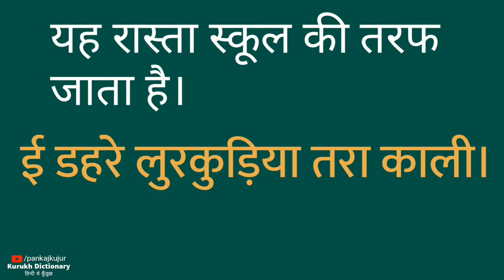रास्ता का कुँड़ुख़ क्या है?